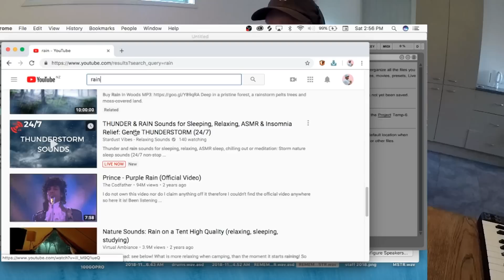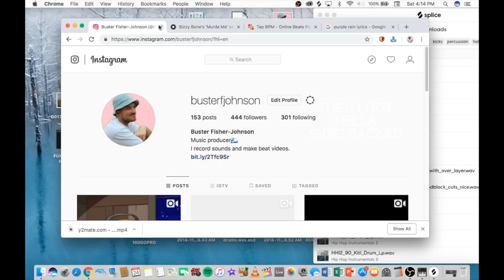MAKING A LO-FI BEAT WITH AN ACOUSTIC GUITAR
Sometimes you just have to persevere and keep playing 🎸

We take a look at Melodics, Prince, Mt Mania and we make a beat with Ableton and my acoustic guitar 🎸

What should I make a Lo-fi beat with next? Hit me up in the comments.